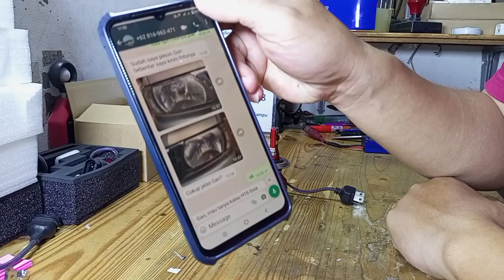led H4 JL45 untuk kijang kapsul LGX 2003